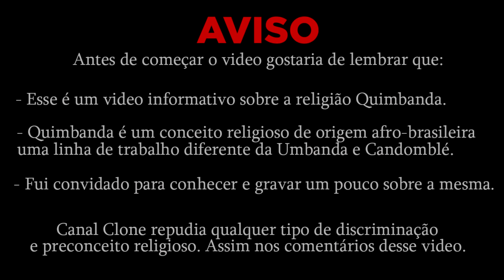ELE FEZ UMA LIMPEZA DA QUIMBANDA EM MIM - Conhecendo Religiões (Quimbanda)